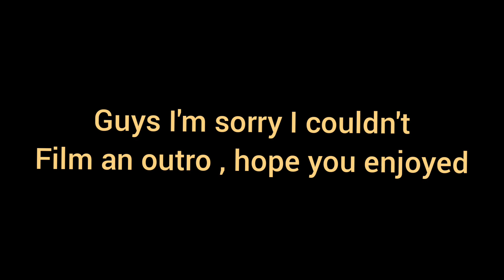I got Kylie Jenner lips *gone wrong* | vlogmas 2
Open me

It really means a lot to me , I genuinely appreciate it.

Q&A:
Real name : Lucia
Birthday : 18 July
Age : 17 years
Located : Pitori
HL : English & Tswana

Editing Software : Inshot Video Editor

I luv y'all 💘